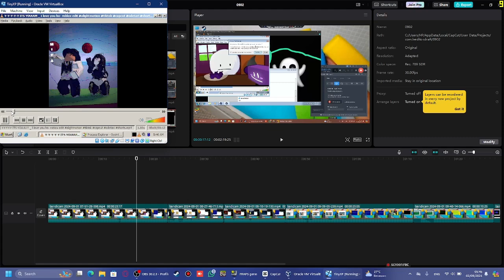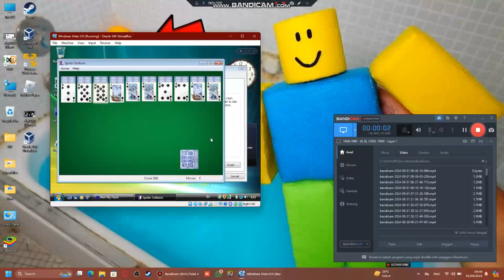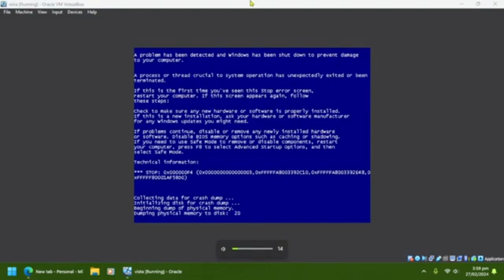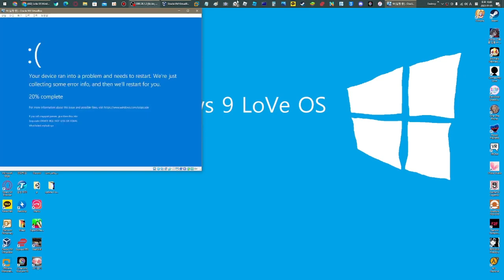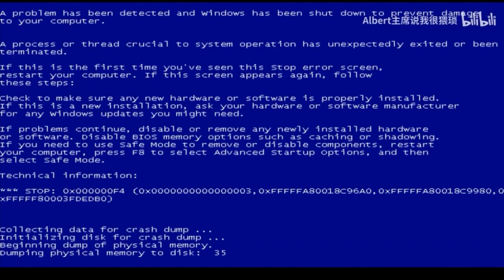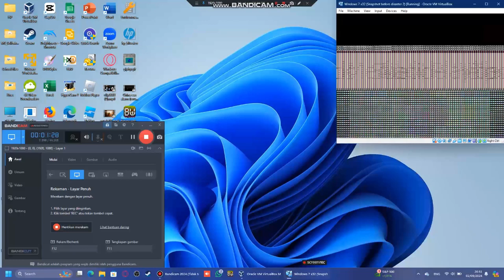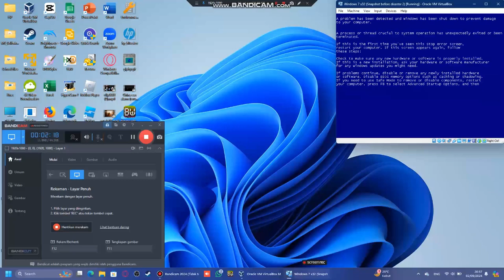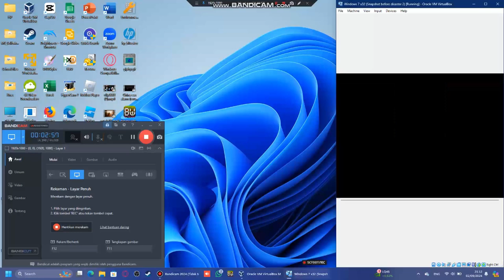Virtualbox BSOD Compilation Part 18